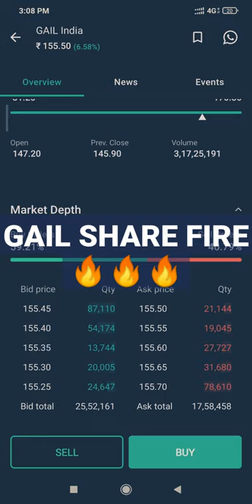GAIL SHARE FIRE🔥🔥🔥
This Video Only for information and education Purpose If Anyone Invest Then